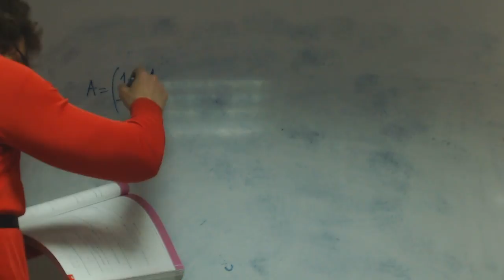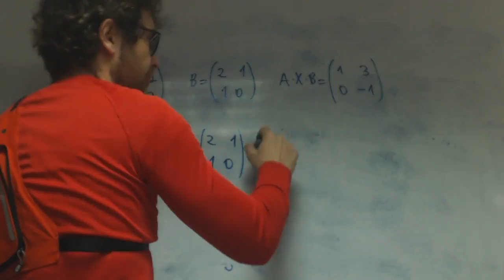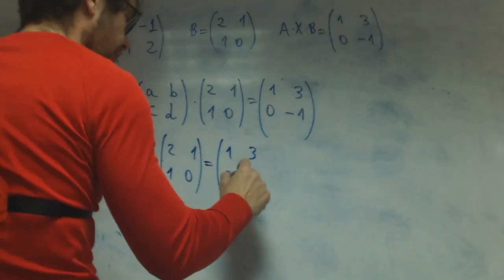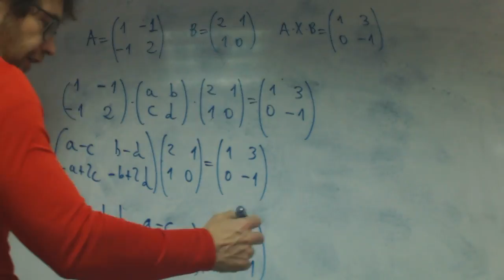Ecuacion matricial con x en medio Grabiel Matematicas 2 Bachillerato Academia Usero Estepona